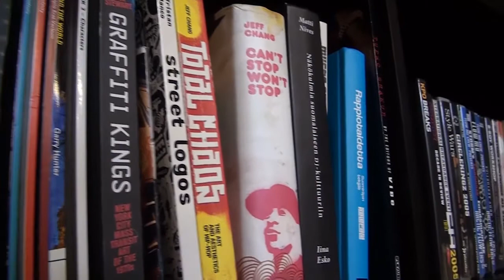Power to the Students | Ossi Valpio | TEDxJyväskyläED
When Ossi was a young student at the age of 15, he often felt misplaced and un-inspired. Hip hop, creativity and basketball didn´t go hand-in-hand with school.  Even though he dreamed of being a teacher, there was little energy to stay put and study hard.  Many things changed after he was diagnosed with leukemia. How to find your way back to life and teach others how to take control of their lives?  This is the question that Ossi asked himself many times and found many ways to answer it.

Entrepreneur, musician, and activist working on enabling people to realize their potential outside formal education, maximize their potential for wellbeing, and overcome challenges, great and small.